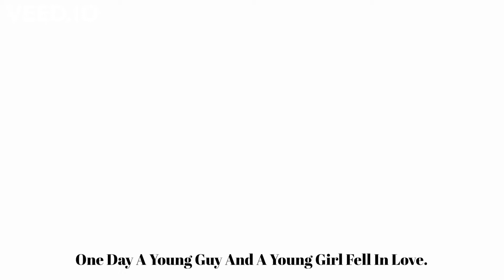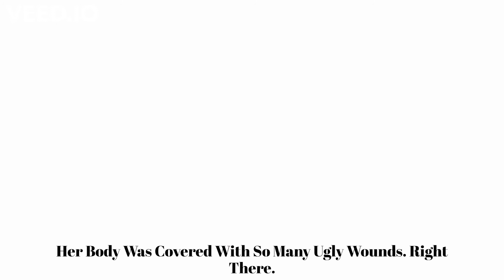The Beautiful Girl He saw | Military man's love story | Short Stories for Kids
The Beautiful Girl He saw | Military man's love story | Short Love story | Love story | English Short Stories | Short Stories for Kids | Kids Short Stories
Love is what a blind man sees. This is a beautiful love story of a military man who comes after one year of the war.

We are making inspirational and motivational English Short Stories. Videos have basic English. So, videos are also good for English learners. The English short story is very simple will help you practice listening skills - understand and speak standard English quickly.

If this helps you please let us know and then share this with someone for helping purpose and good vision. This will motivate me to do such work in the future.